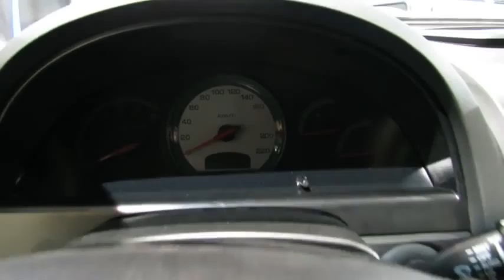2013 Ssang Yong Rexton Luxe BVA Exterior and Interior Walkaround 2012 Paris Auto Show